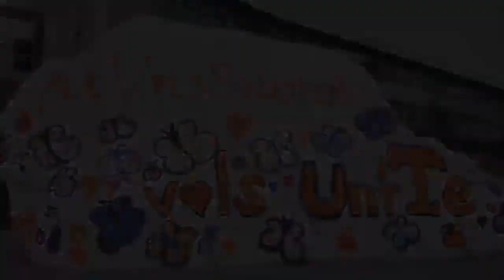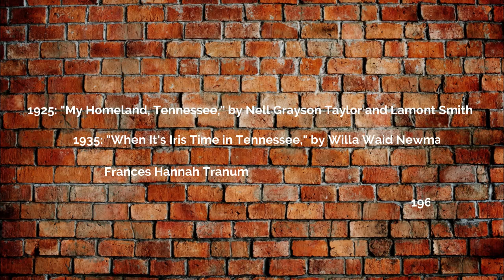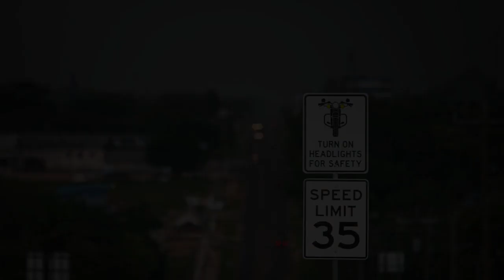10 FUN FACTS About Tennessee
In today's video, I want to share some of Tennessee's interesting history and culture with these 10 fun facts about Tennessee.

Tennessee was an early adopter of being different and it shows in our history and even today. The state is full of innovators and trendsetters.  A lot of interesting history has happened in the state of Tennessee since its adoption in June 1, 1796.

The volunteer state is a great place to live not only for what it offers today but for the culture and the way of life that has developed here over the centuries. If you're interested in fun facts, historical facts, and interesting tidbits about a state, than these ten things to know about Tennessee video is for you.

I hope you enjoy this video and as always, if you need a Knoxville real estate agent, call me. I am a Top Producing Knoxville Realtor and know I can bring you an incredible service-focused experience. Whether relocating here or selling a house here, I'm your man.

If you have wondered what it is like to travel to and live in Knoxville Tennessee than this is the best channel to follow and subscribe to in order to learn what it's like to live in Knoxville Tennessee and Knox County, Sevier County, Loudon County, Anderson County, Maryville, Lenoir City, Seymour, Corryton, Oak Ridge, Farragut, Campbell County, Pigeon Forge, Gatlinburg, and more.

📲 I have so many people contacting me who are moving here to Knoxville Tennessee and I ABSOLUTELY love it! Honestly, if you are moving or relocating here to Knoxville Tennessee and Knox County, Sevier County, Loudon County, Anderson County, Maryville, Lenoir City, Seymour, Corryton, Oak Ridge, Farragut, Campbell County, Pigeon Forge, Gatlinburg, and more, I can make that transition so much easier on you!! Reach out Day/Nights/Weekends whenever you want, I never stop working for you!! Realtor Ben Barredo at Coldwell Banker Wallace

👉👉👉 FOR REALTORS, WANT TO LEARN ABOUT COLDWELL BANKER WALLACE?